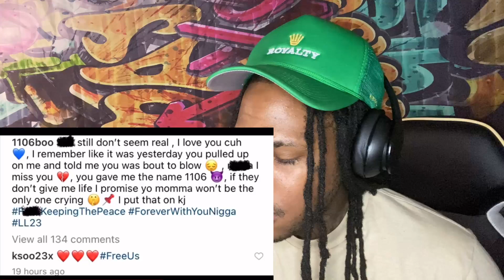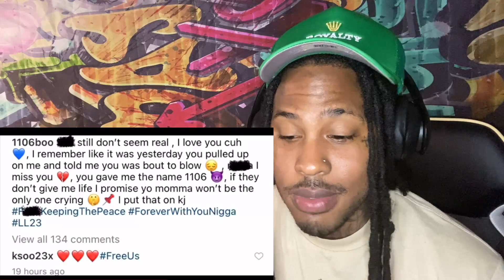JayDaYoungan Patna 1400blk KTRB PROMISEthey SPINNING TILL they get A RICO